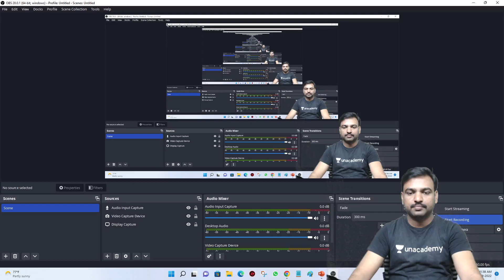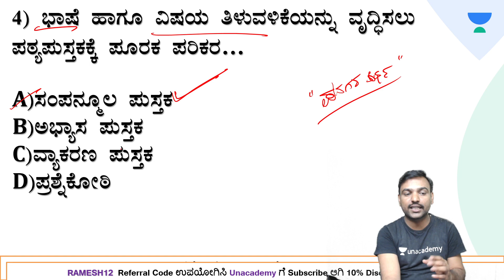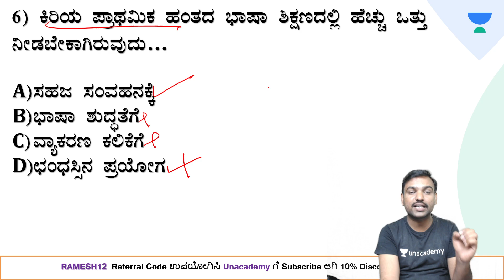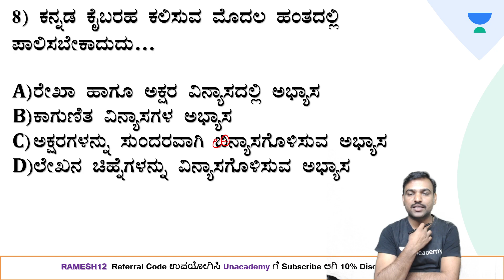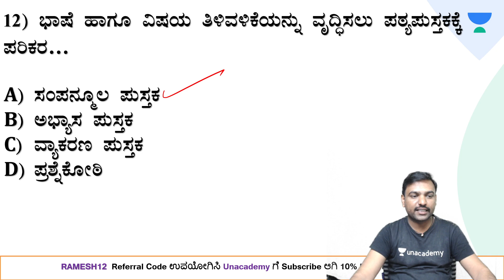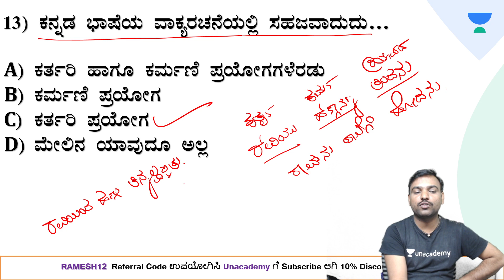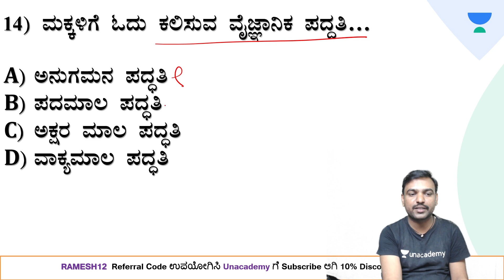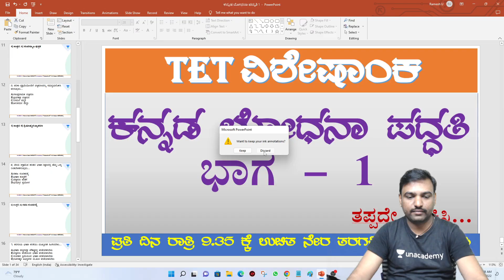TET 2022: ಕನ್ನಡದ ಬೋಧನಾ ಪದ್ಧತಿ: ಭಾಗ 1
ಕನ್ನಡದ  ಬೋಧನಾ ಪದ್ಧತಿ

TET ಗಾಗಿ ಸಮಾಜವಿಜ್ಞಾನ